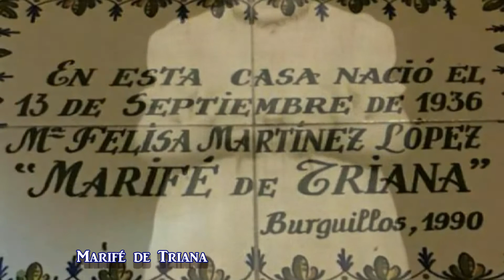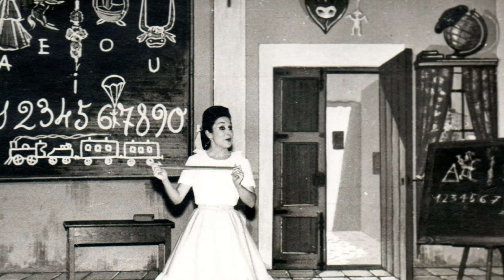MARIFÉ DE TRIANA - TRIBUTO ( A la Reina de la copla 13/09/1936 )